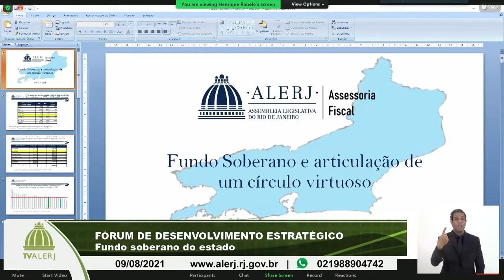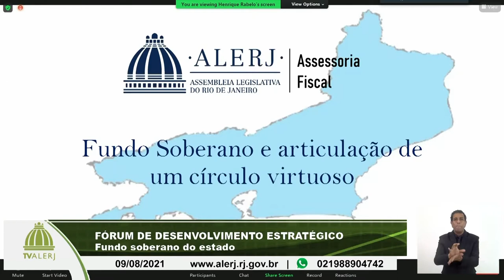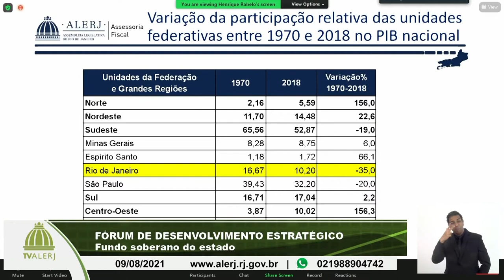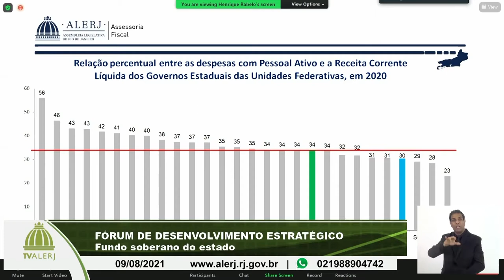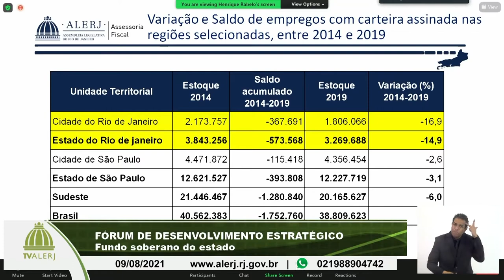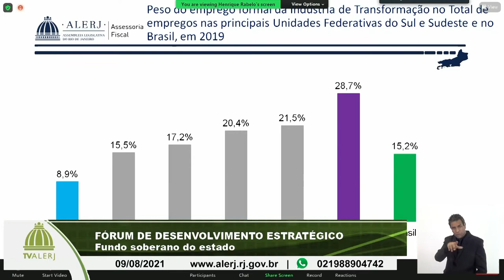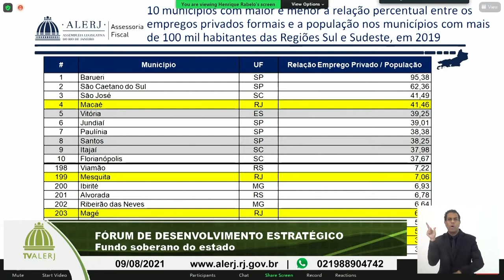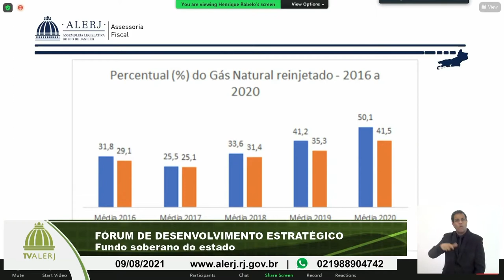Fórum Rio Desenvolvimento - Fundo Soberano do Estado